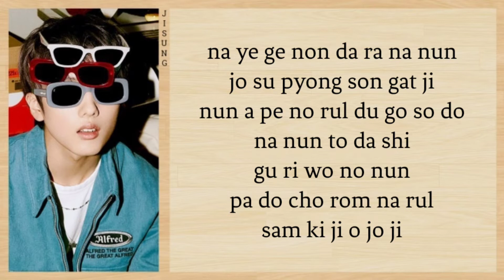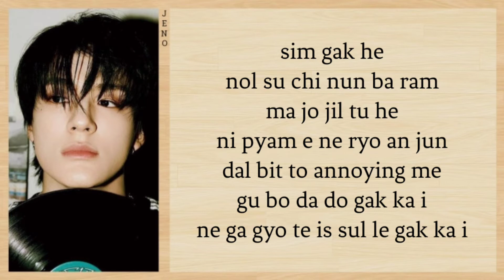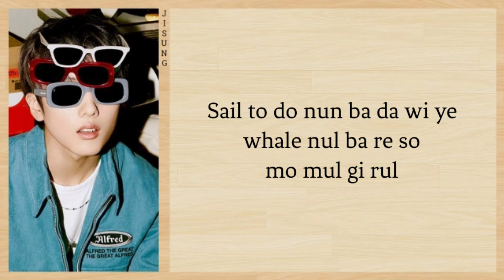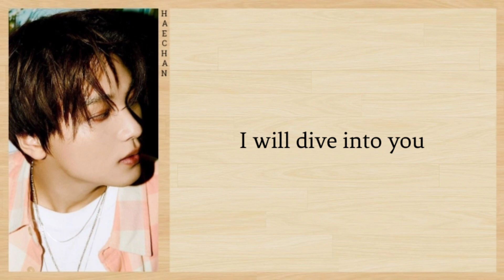NCT DREAM (엔씨티 DREAM) – Dive Into You (고래) Easy Lyrics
nct dream 고래 Dive Into You
nct dream 고래 Dive Into You lyrics
nct dream 고래 Dive Into You color coded lyrics